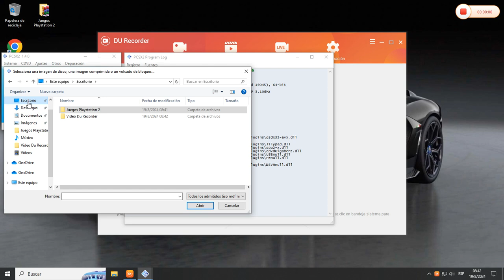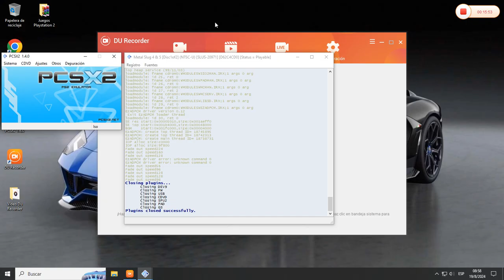Metal Slug 4 (Playstation 2) Longplay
hola este juego es de disparos ,es un shooter de accion.